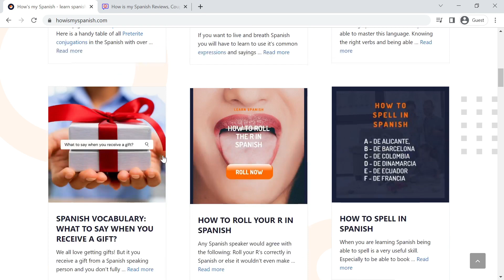How is my Spanish Reviews | howismyspanish.com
How is my Spanish reviews. View email, submit reviews and ratings of howismyspanish.com! Visit ReviewsOffers.com and write How is my Spanish on a search bar.